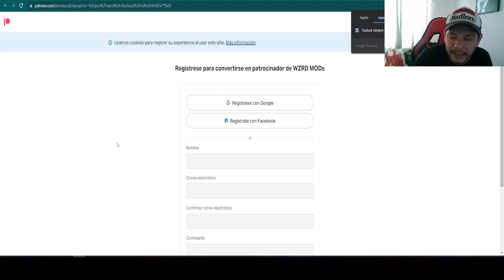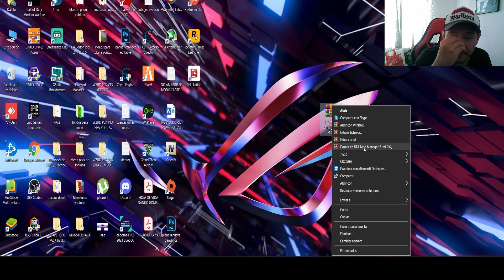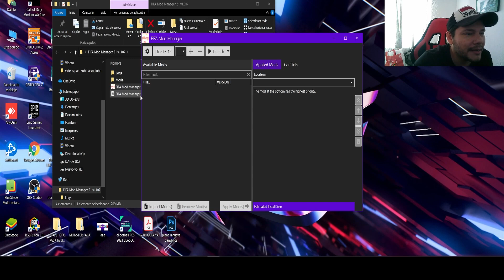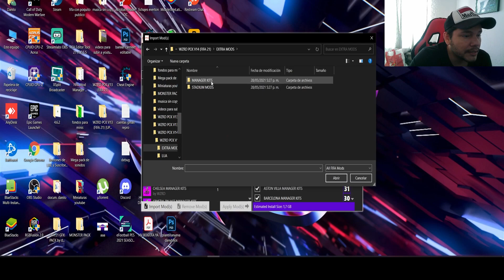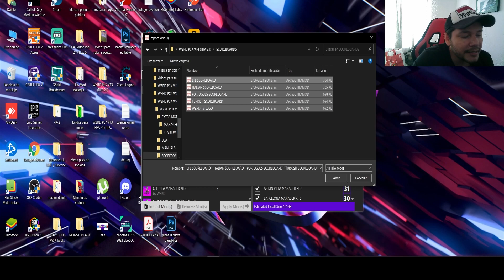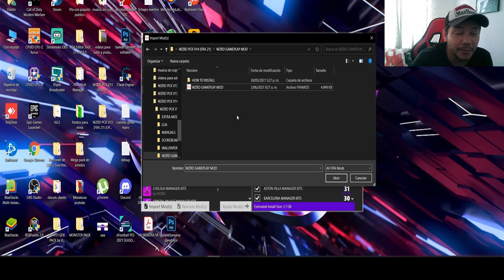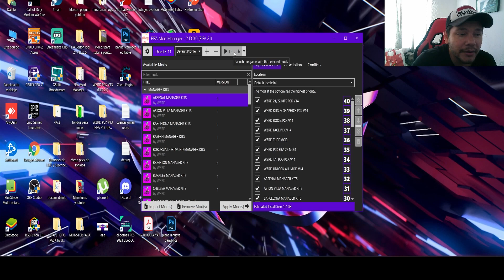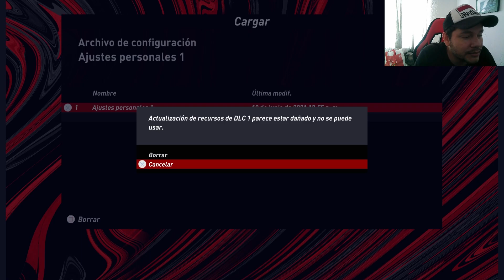✅TODOS LOS BOTINES EN FIFA 21 - ALL BOOTS IN FIFA 21